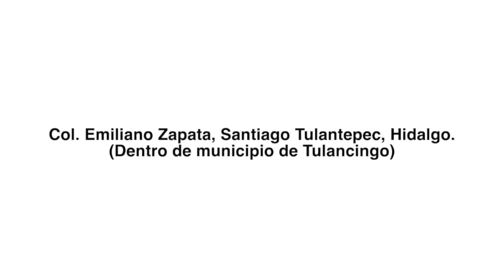Lotes UTECI (Col. Emiliano Zapata, Santiago Tulantepec, Hidalgo. (Dentro de municipio de Tulancingo)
- Tamaño: lotes de 150m², 200m² y 220m² de superficie
- Precio: $1200 por m²
 - Servicios: Agua, Luz, Drenaje, Transporte público, Universidad a 50m
- Ubicación: Col. Emiliano Zapata, Santiago Tulantepec, Hidalgo. (Dentro de municipio de Tulancingo)

- WhatsApp wa.link/qmqnwr
Propiedad privada